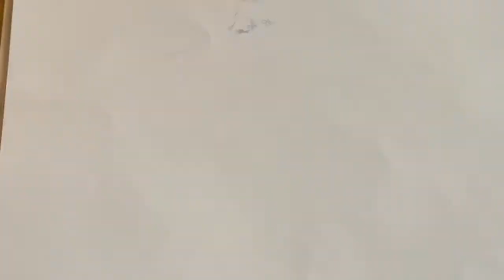Artbyevangelos.com pencil sketch drawing ✍🏼 of legendary Danish singer Kim Larsen ✍🏼🌷🍀❤️